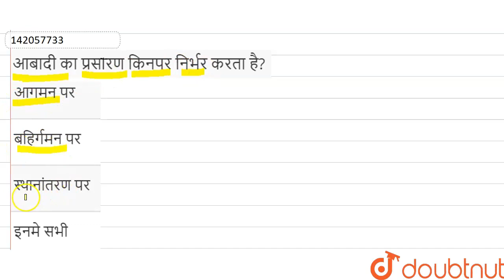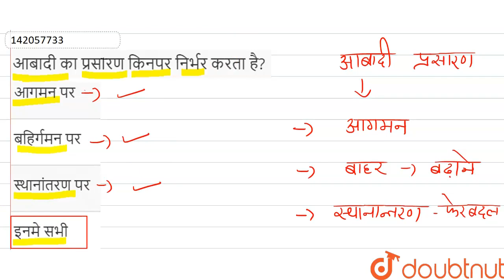आबादी का प्रसlरण किनपर निर्भर करता है? | 12 | जीव और समष्टियाँ | BIOLOGY | BHARATI BHAWAN | Do...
आबादी का प्रसlरण किनपर निर्भर करता है?
Class: 12
Subject: BIOLOGY
Chapter: जीव और समष्टियाँ
Board:Bihar Board

👉 Have Any Query? Ask Us.